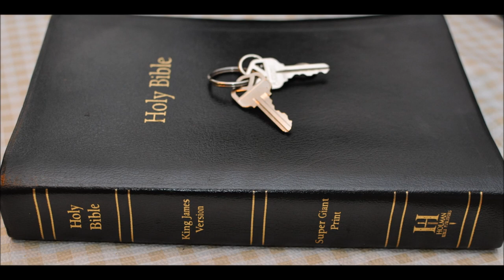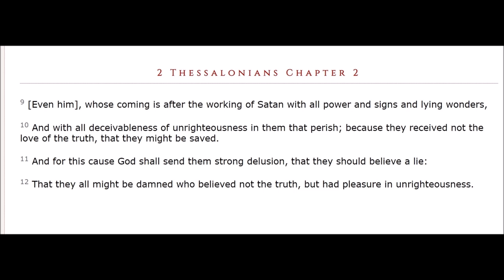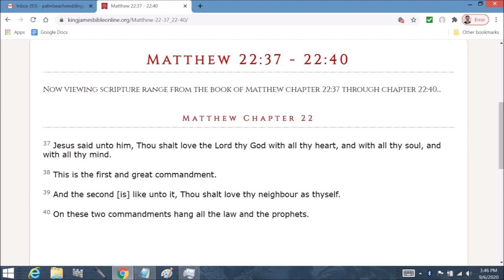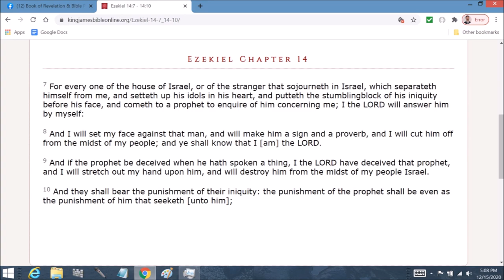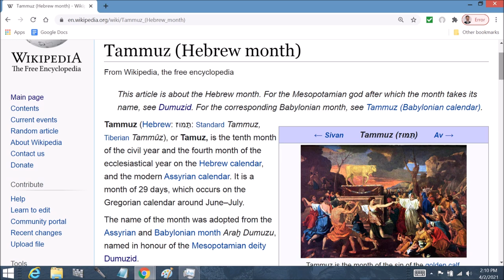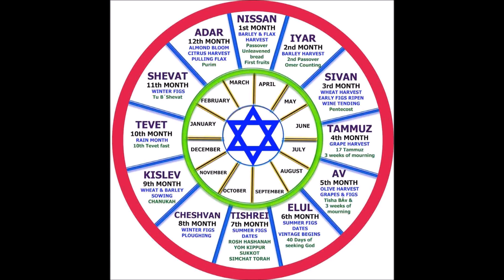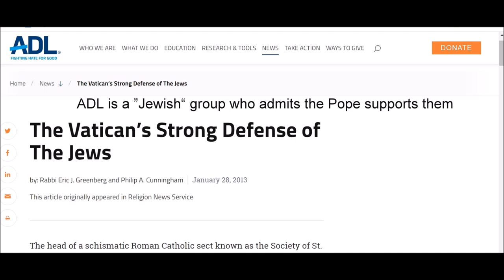Ezekiel 8 Easter Sun rise services for Tammuz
Jews even named a month in honor of Tammuz
Ezekiel  Chapter 8   1 And it came to pass in the sixth year, in the sixth month, in the fifth day of the month, as I sat in mine house, and the elders of Judah sat before me, that the hand of the Lord GOD fell there upon me.

2 Then I beheld, and lo a likeness as the appearance of fire: from the appearance of his loins even downward, fire; and from his loins even upward, as the appearance of brightness, as the colour of amber.

3 And he put forth the form of an hand, and took me by a lock of mine head; and the spirit lifted me up between the earth and the heaven, and brought me in the visions of God to Jerusalem, to the door of the inner gate that looketh toward the north; where was the seat of the image of jealousy, which provoketh to jealousy.

4 And, behold, the glory of the God of Israel was there, according to the vision that I saw in the plain.

5 Then said he unto me, Son of man, lift up thine eyes now the way toward the north. So I lifted up mine eyes the way toward the north, and behold northward at the gate of the altar this image of jealousy in the entry.

6 He said furthermore unto me, Son of man, seest thou what they do? even the great abominations that the house of Israel committeth here, that I should go far off from my sanctuary? but turn thee yet again, and thou shalt see greater abominations.

7 And he brought me to the door of the court; and when I looked, behold a hole in the wall.

8 Then said he unto me, Son of man, dig now in the wall: and when I had digged in the wall, behold a door.

9 And he said unto me, Go in, and behold the wicked abominations that they do here.

10 So I went in and saw; and behold every form of creeping things, and abominable beasts, and all the idols of the house of Israel, pourtrayed upon the wall round about.

11 And there stood before them seventy men of the ancients of the house of Israel, and in the midst of them stood Jaazaniah the son of Shaphan, with every man his censer in his hand; and a thick cloud of incense went up.

12 Then said he unto me, Son of man, hast thou seen what the ancients of the house of Israel do in the dark, every man in the chambers of his imagery? for they say, The LORD seeth us not; the LORD hath forsaken the earth.

13 He said also unto me, Turn thee yet again, and thou shalt see greater abominations that they do.

14 Then he brought me to the door of the gate of the LORD'S house which was toward the north; and, behold, there sat women weeping for Tammuz.

15 Then said he unto me, Hast thou seen this, O son of man? turn thee yet again, and thou shalt see greater abominations than these.

16 And he brought me into the inner court of the LORD'S house, and, behold, at the door of the temple of the LORD, between the porch and the altar, were about five and twenty men, with their backs toward the temple of the LORD, and their faces toward the east; and they worshipped the sun toward the east.

17 Then he said unto me, Hast thou seen this, O son of man? Is it a light thing to the house of Judah that they commit the abominations which they commit here? for they have filled the land with violence, and have returned to provoke me to anger: and, lo, they put the branch to their nose.

18 Therefore will I also deal in fury: mine eye shall not spare, neither will I have pity: and though they cry in mine ears with a loud voice, yet will I not hear them.